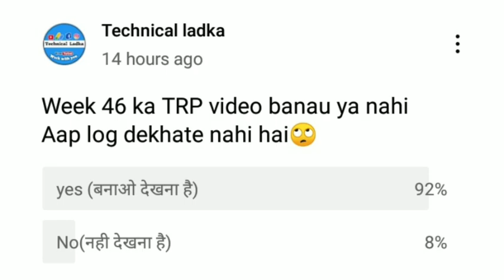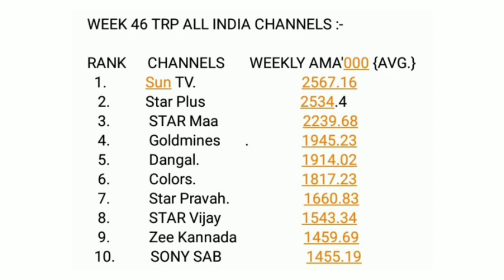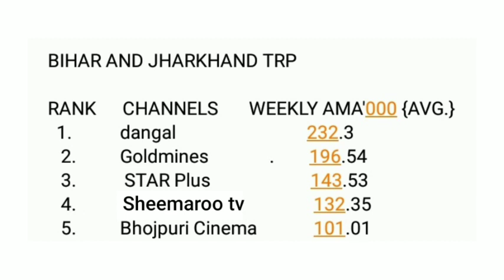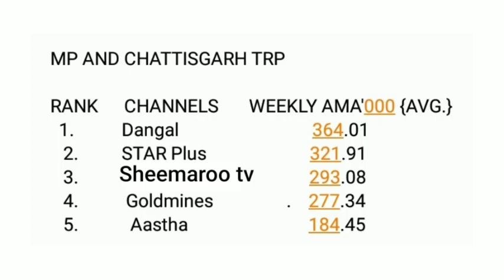🔥Week 46 TRP DD Free Dish ! सभी चैनलों में बहुत बड़ा महाबदलाव ! DD Free Dish New Update Today ! TRP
Goldmines goes to No. 4
Dangal channel update
free dish
dd free dish big news
Sheemaroo tv update